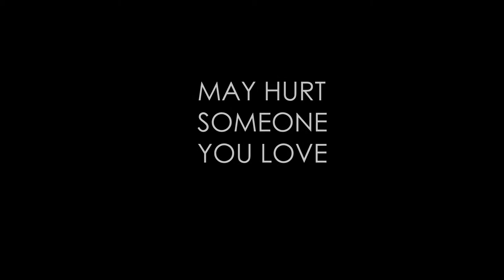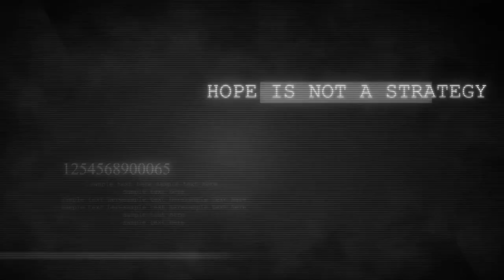'Infant - Child CPR & AED'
Do you know what to do in a life-threatening emergency situation of an infant? This course will prepare you to perform cardiopulmonary resuscitation (CPR) and use an automated external defibrillator (AED) for infant emergencies.